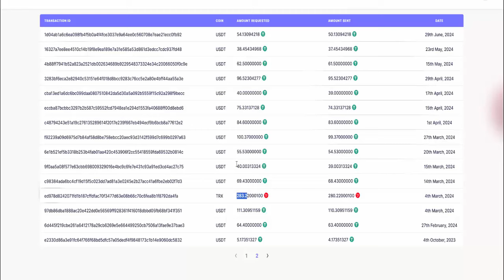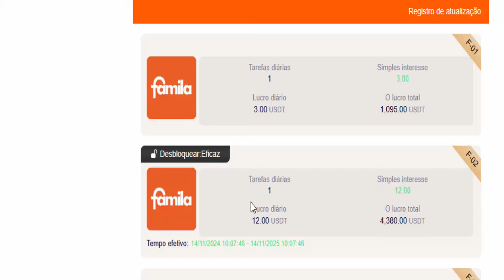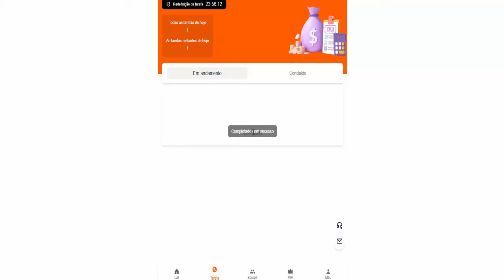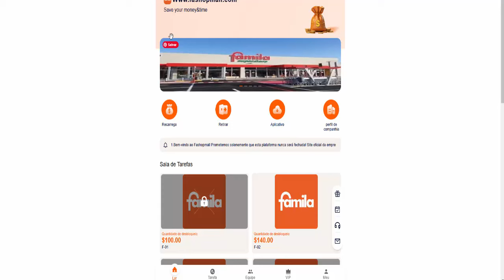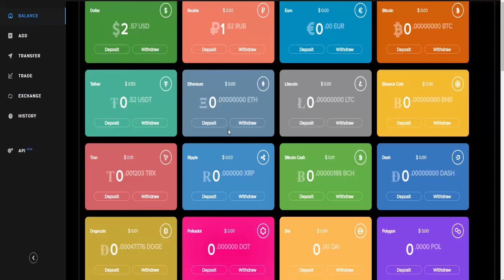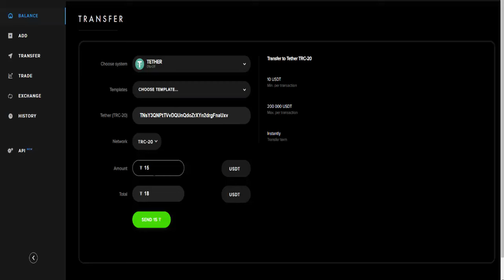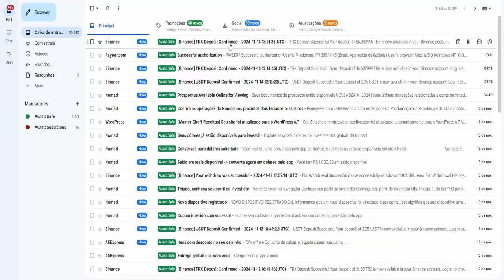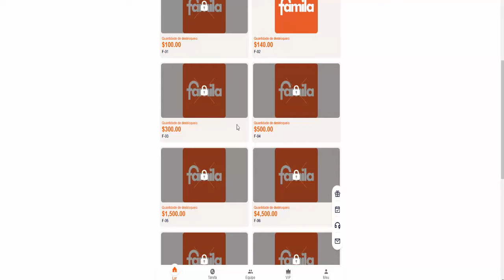CRIPTOMOEDAS GANHE $13.00 USDT A CADA 12 HORAS AUTOMATICAMENTE! Como ganhar BITCOIN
COMO GANHAR BITCOIN GANHE $13.00 USDT A CADA 24 HORAS NO AUTOMÁTICO! Como ganhar dinheiro na internet

🚨Vídeo Exclusivo👇
$2.50 DÓLARES A CADA 30 SEGUNDOS POR CLIQUE SEM INESTIR NADA!

⚡Descrição Vídeo:
Você não precisa ser um grande vendedor global de todos os tempos ou se quer um dos maiores nerd de negocios para ganhar dinheiro grátis todo dia, acesse BITCOIN GANHE $13.00 USDT A CADA 24 HORAS NO AUTOMÁTICO! Como ganhar dinheiro na internet com mineração de criptomoedas na binance, acesse e ganhe gratuitamente bitcoin criptomoedas na binance.

binance 2024,
Bitcoin 2024,
mineradora binance,
ganhar criptomoedas,
como ganhar bitcoin
como ganhar binance,